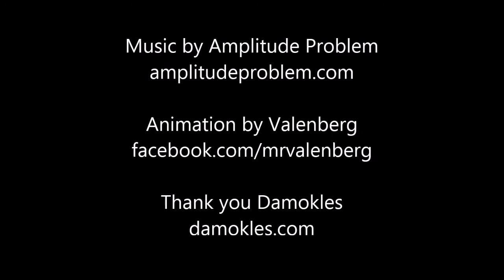Amplitude Problem - OK Firetown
This is the track OK Firetown from my album Blue Bots Dots

Mastered for quality and dynamics, not mere loudness, by Trevor Sadler of Grammy Award winning Mastermind Productions